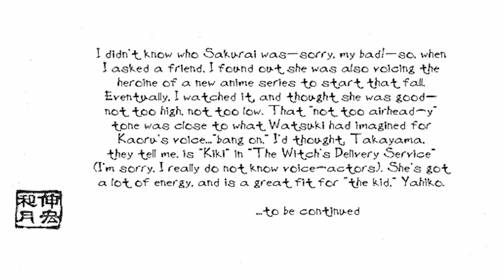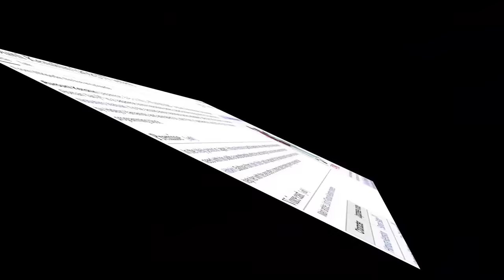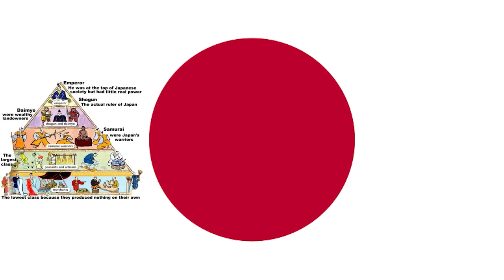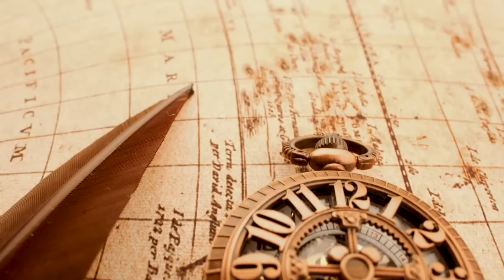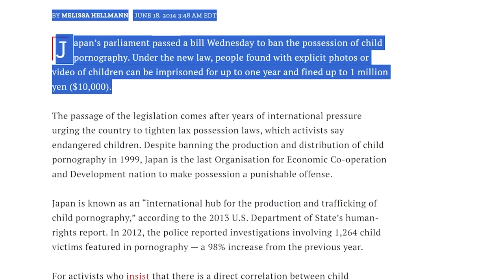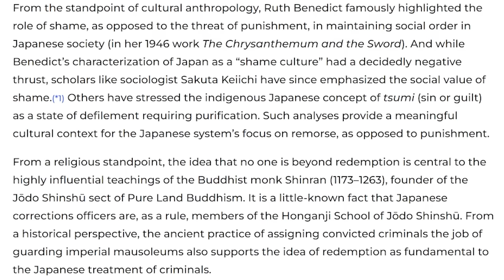The Rurouni Kenshin Controversy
Rurouni Kenshin is without a doubt one of the most beloved manga and anime out there. However, behind the scenes lies a dark reality which has permanently marked the series. Join Mike as he dives in and dissects the entirety of this case, starting as far back as 1870. it's a big topic, so buckle up.

[Long Desc]

[Video URL]